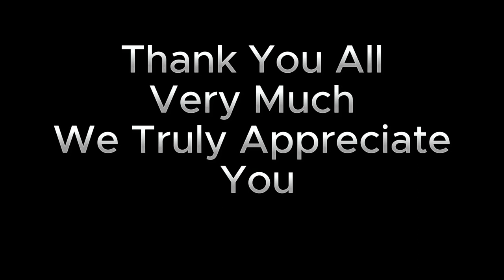Easter 2024 On The OffGrid Homestead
Easter with grandkids, OffGrid Style